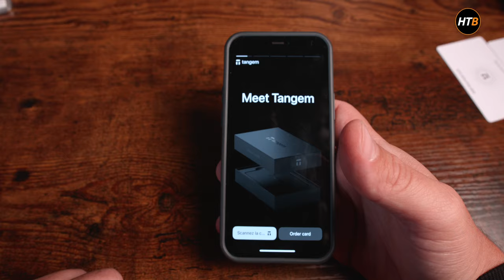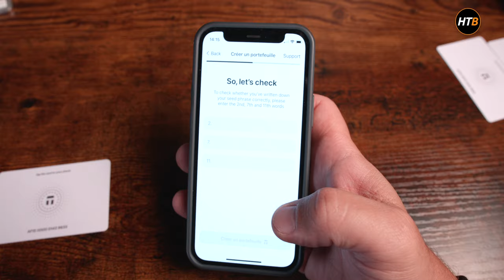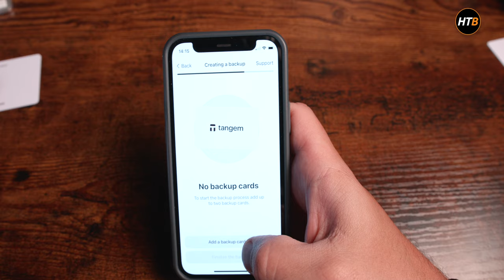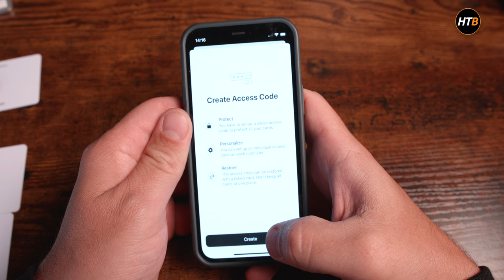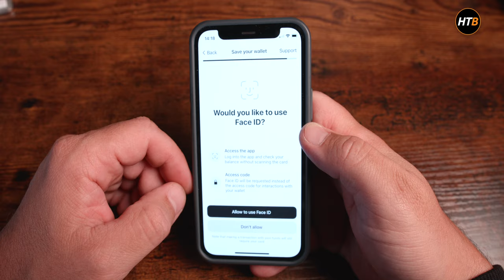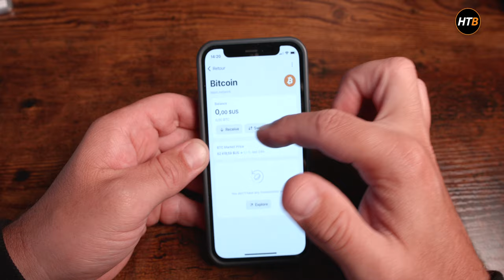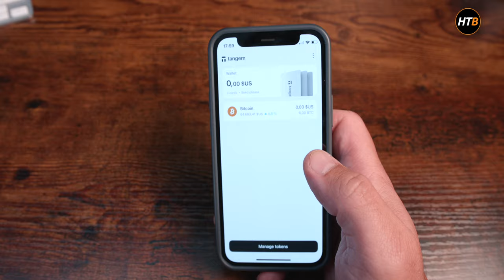Test & Tuto du wallet crypto Tangem : une bonne alternative à Ledger ?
Découvrez comment utiliser le wallet Tangem et les différents cas d'utilisation qu'il offre pour Bitcoin.

▬▬▬▬▬▬▬▬▬▬▬▬▬▬ QUI SOMMES-NOUS ? ▬▬▬▬▬▬▬▬▬▬

▬▬▬▬▬▬▬▬▬▬▬▬▬▬▬▬ SOMMAIRE ▬▬▬▬▬▬▬▬▬▬▬▬▬▬▬▬
00:00 Intro
00:18 Découverte du wallet Tangem
01:25 Création et mise en place du portefeuille Tangem
06:58 En cas de perte du téléphone ?
07:59 En cas de perte des cartes Tangem ?
09:37 Notre avis du Wallet Tangem